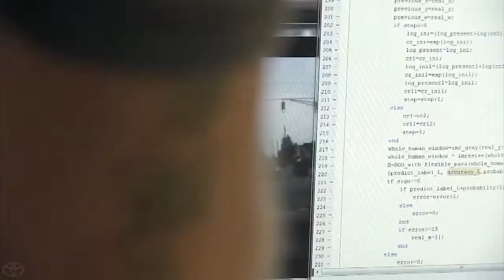Collaborative Safety Research Center Toyota